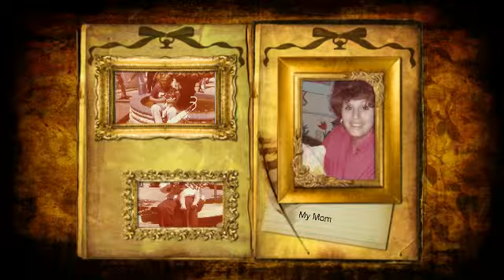Happy Mothers day